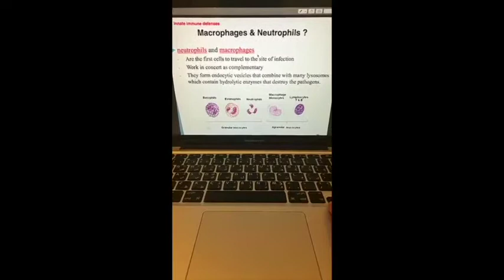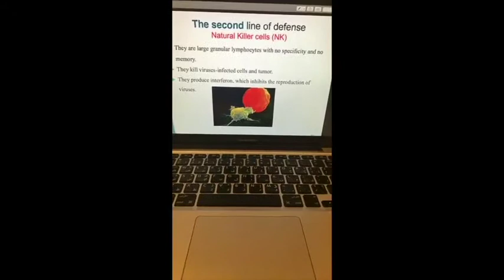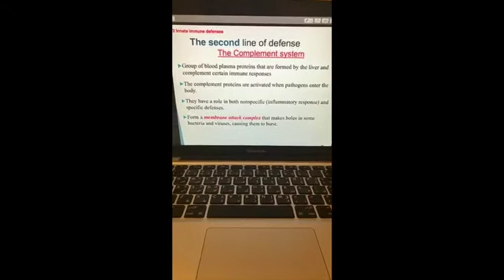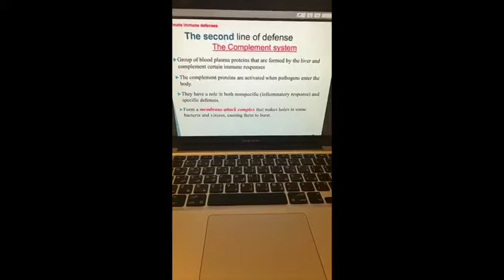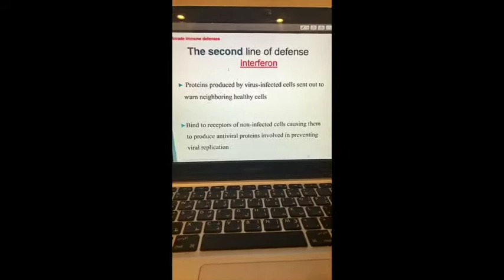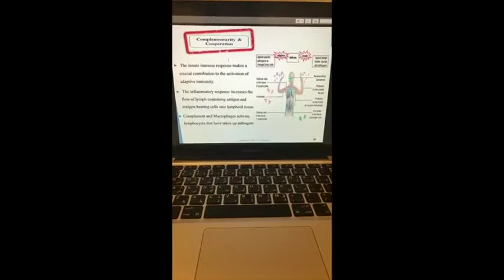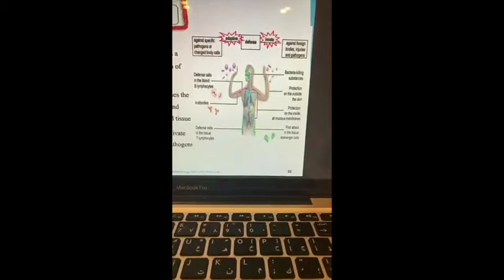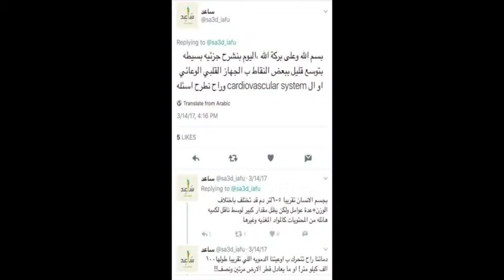شرح الجهاز المناعي الجزئيه الاخيره - افنان الخان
استضفنا الطالبه افنان الخان لتشرح لنا اخر جزئيه بالجهاز المناعي٫ نرجوا ان تكون السلسه مفيده و نسال الله لكم ولنا التوفيق ولمزيد من الاسئله او الاقتراحات راسلونا على:
تويتر: @sa3d_iafu
سناب شات: @sa3d_iafu
اسك: @sa3d_iafu